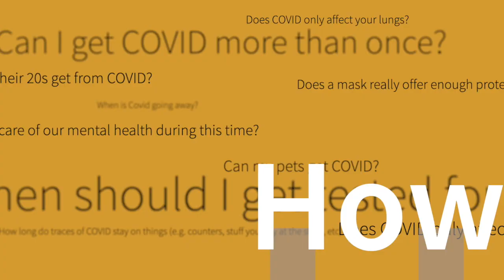Once we get the second vaccine shot, can we still get or give COVID?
Get your COVID-19 questions answered with Dr. Zainab Abdurrahman. Then share what you've learned with others and help StopTheSpread.